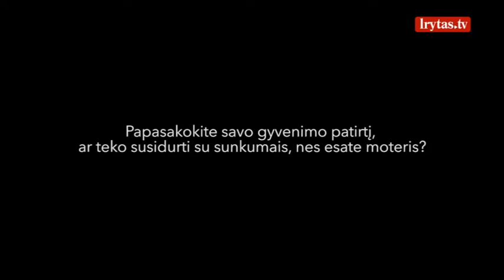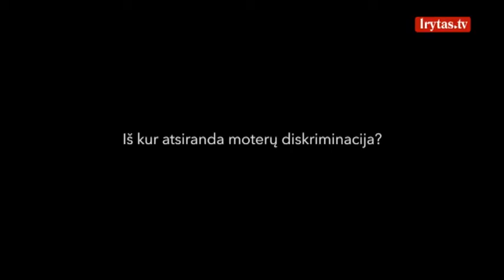Radvilė Morkūnaitė-Mikulėnienė prabilo apie moterų diskriminaciją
Šiandienos visuomenėje ypatingai daug kalbama apie lyčių lygybę ir būtinybę moterims sukurti vienodas galimybes su vyrais visose gyvenimo srityse. Tačiau realybė toli gražu neatspindi garsių lozungų. Daugybė moterų stokoja pasitikėjimo savimi ir profesiniame, ir visuomeniniame gyvenime. Kas tą pasitikėjimą griauna? Politikė Radvilė Morkūnaitė – Mikulėnienė dalijasi savo pastebėjimais apie vis dar vyraujančius stereotipus moterų, ypač jaunų, atžvilgiu. Ji pasakoja apie itin griežtą vertinimą, kurio sulaukia moterys profesinėje srityje ir apie viešai formuojamas tendencingas nuomones. Radvilė tai vadina nepakantumu. Kaip keisti visuomenės nuostatas, kad moterys sulauktų deramos pagarbos ir įvertinimo? VA „Caritas“ darbuotoja Rita, dirbanti su moterimis, patyrusiomis smurtą ir išnaudojimą sako, kad lyčių lygybė ir pagarba turi pradėti formuotis šeimoje. „Sužeisti“ - Vilniaus arkivyskupijos „Caritas“ projektas, kuriuo siekiama mažinti smurtinę kultūrą mūsų šalyje. Jums pristatysime pokalbių su visuomenėje žinomais žmonėmis seriją. Joje pašnekovai pasakoja apie įvairiais gyvenimo laikotarpiais patirtą smurtą ir dalijasi jausmais, patiriamais būnant „sužeistais“. Jų patirtis komentuoja psichologai, sielovadininkai ir socialiniai darbuotojai, siūlydami veiksmus, kurių kiekvienas galime imtis, kad užkirstume kelią smurtui. Jeigu ir Jūsų aplinkoje smurtaujama, jeigu norite apie tai pakalbėti, kreipkitės į Vilniaus arkivyskupijos „Caritą“: Tel.